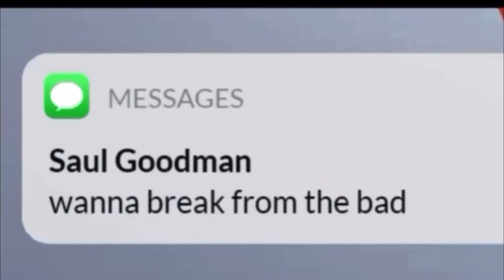Wanna break from the bad?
Reference to two TV series — Better Call Saul and Breaking Bad.